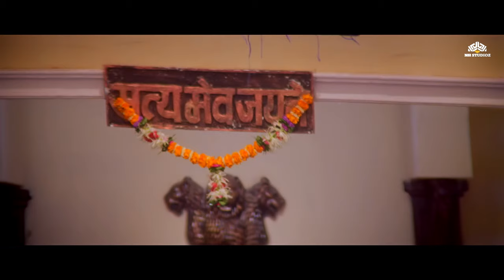देखिए रानी मुखर्जी की बेहतरीन फिल्म मेहंदी | Mehndi Full Movie | Faraaz Khan, Shakti Kapoor, Asrani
Synopsis:- Pooja (Rani Mukerji) is a newly wed bride to Niranjan (Faraaz Khan). She comes from a middle-class family. But the innocent girl is unaware of the nasty events that would torment her later. For her, the in laws are like her own parents and her sisters in law are her friends. As Pooja is welcomed with great pomp and splendour she spends a beautiful night with her husband, Niranjan Chowdhary.The next morning, the family sits together for discussing. But the vicious circle of greed for dowry is revealed when Niranjan's parents and elder sisters grumble about getting very few jewels and money. His mom even taunts him saying that her bahu got a lot of things and they should hire the neighbor's house to store all the wealth. They regret selecting pooja as his bride. They even say that all they have is a dead mouse, whereas they expected a prize catch. Niranjan keeps quiet due to his fresh marriage. A few days pass happily. Niranjan decides to launch a factory and approves a loan of twenty lakh from the bank. But he needs to invest ten lakh from his own pocket. Pooja's father is an erstwhile royal diwaan. So chowdhry ji asks Niranjan to seek the help of his father in law. Then the husband and wife go back to pooja's father and younger sister to stay there for a few days. Her sister Neha is a college student and playful, kiddish girl. She plays innocent pranks on Niranjan, but he looks at her with twisted intentions. Pooja and Diwan saheb, her father remain unaware about this. Movie : Mehndi Directed by : Hamid Ali Produced by : Salim Akhtar, Shama Akhtar Starring : Rani Mukerji,Faraaz Khan,Shakti Kapoor,Pramod Moutho,Mahavir Shah,Arjun as Biloo,Shagufta Ali,Shahbaz Khan,Asrani,Yunus Parvez,Raza Murad Music by : Babul Bose